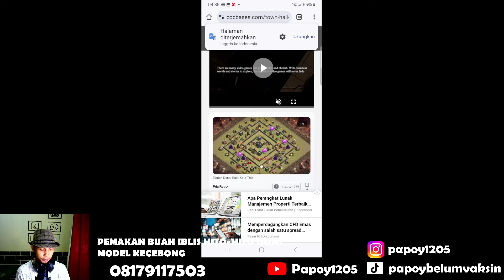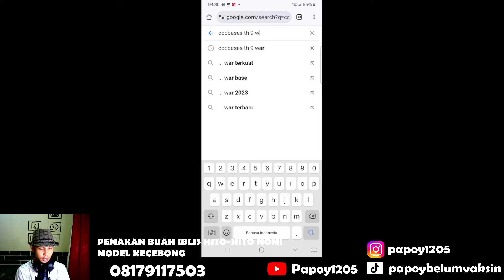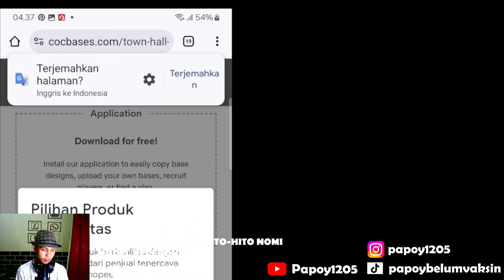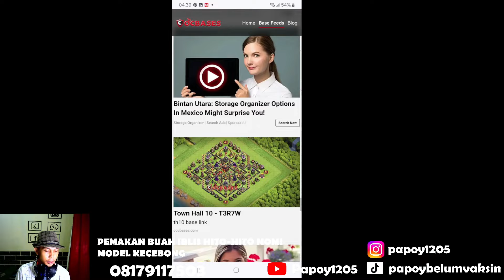CARA COPY BASE WAR/DESA ASAL DI INTERNET 2024 -CLASH OF CLANS INDONEISA !!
Cuma bisa main game !

JUDUL MUSIC : NEFFEX - Play Dead 🪦 [Copyright-Free] No.151
SUMBER MUSIC :